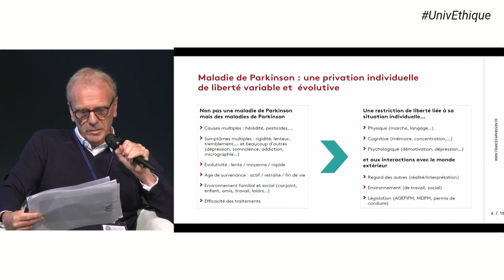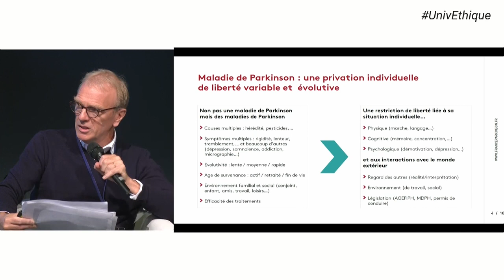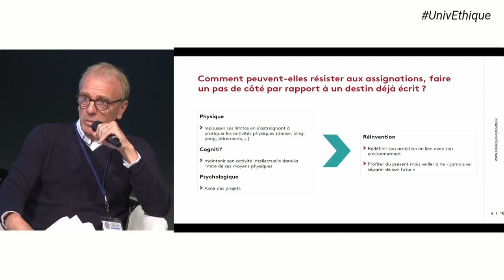Session plénière - Comment préserver nos libertés avec une maladie neurologique évolutive ?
Captation de l'édition 2022 de l'Université d'été Éthique et maladies neuro-évolutives, organisée à Nice les 22 et 23 septembre 2022, sous le haut patronage de Monsieur Emmanuel MACRON, Président de la République.

00:00 Catherine Fassier, personne atteinte de la maladie à corps de Lewy, ancien cadre dirigeant d’organismes sociaux, membre de l’A2MCL
15:33 Jean-Louis Dufloux, administrateur de l’association France Parkinson, auteur
24:25 Charlotte Tourmente, personne atteinte de la sclérose en plaques, médecin, journaliste, auteure

Animation :
Jean-Luc Noël, psychologue clinicien, co-président du conseil scientifique de l’association Old’Up

Comme toutes les maladies chroniques, les maladies neuro-évolutives entraînent un certain nombre de contraintes, d’empêchements, de restrictions de choix. Comment les personnes concernées composent-elles ou négocient-elles avec cette réalité ? Comment peuvent-elles résister aux assignations, faire un pas de côté par rapport à un destin déjà écrit ? Grâce à quelles ressources et à quels soutiens peuvent-elles explorer d’autres chemins et trouver ou retrouver une capacité d’agir, de penser et d’inventer ?

Pour cette onzième Université d’été, la deuxième à être organisée à Nice, nous avons retenu pour thème : « Retrouver des chemins de liberté ». C’est en effet un enjeu central, lorsque l’on est confronté à des maladies qui restreignent substantiellement le pouvoir d’agir, qui occasionnent de nombreuses contraintes et forcent les personnes malades et leurs proches à un certain nombre  de renoncements. Comment, dans ces conditions, retrouver des chemins de liberté ? Comment retrouver une capacité d’initiative ? Comment résister aux assignations, aux prophéties auto-réalisatrices ? Bref, comment faire – avec quels soutiens et quelles ressources – pour conserver une certaine maîtrise sur sa vie et dans son existence ?